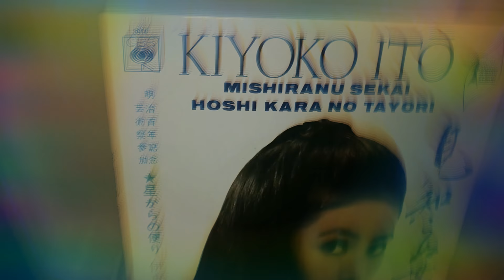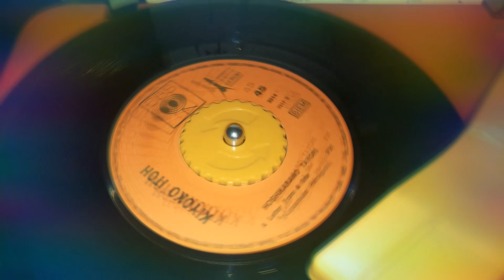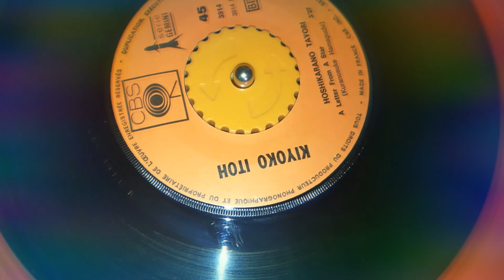KIYOKO ITÕ "hoshi kara no tayori" sitar psych Japan 60's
Delicate nippon girl nugget pop song with sitar , harp & beautiful arrangements . B' side ; title : "a letter from a star" .
French press CBS - Gemini (1968) .